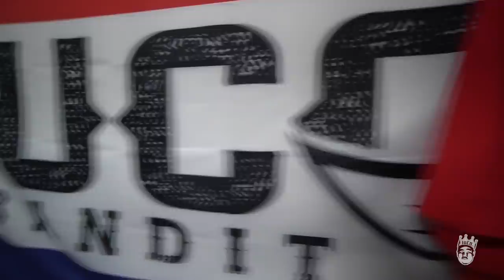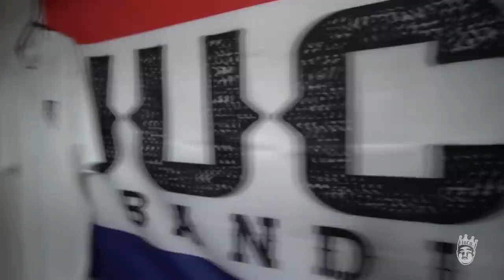LAUNCHING NEW MERCH | VELO DAY | KING OF JUCO DGAF VLOG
You know what day it is! I get my throwing and lift in before heading over to Closed to the Public to see my new merch designs for the first time in person.

Discounts,

15% Smelling salts discount code: kingofjuco